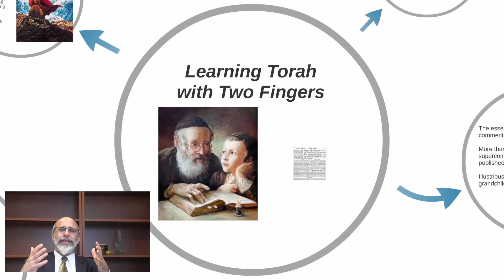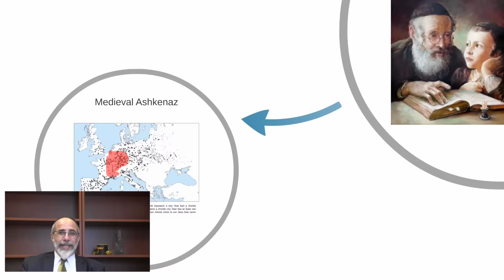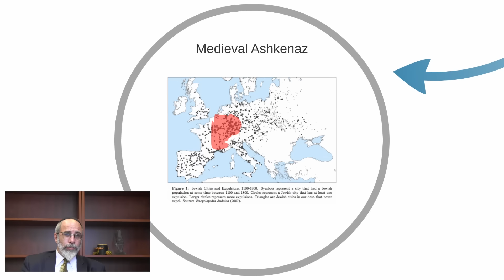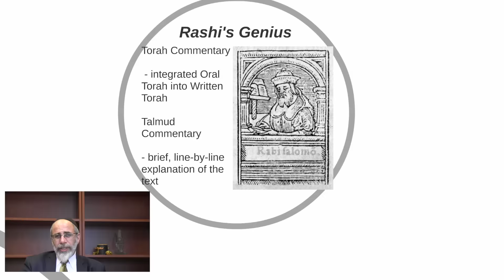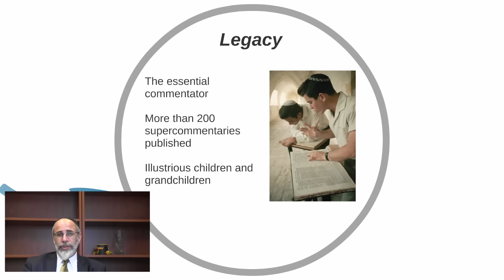Rashi, Great Torah Commentator (This Week in Jewish History) Dr. Henry Abramson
Rashi (Rabbi Shlomo ben Yitshak) was a great 11th century commentator on the Torah. This brief video outlines his major scholarly contribution within historical context. Part of the This Week in Jewish History videos; more available